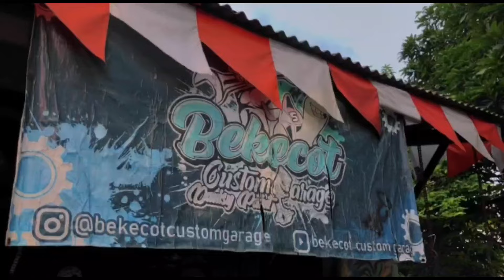modif rangka drag ninja R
proses penyesuaian rangka ninja r untuk kebutuhan drag bike

trimakasih telah menonton vidio ini bolo
dan nantikan vidio vidio kita selanjut nya